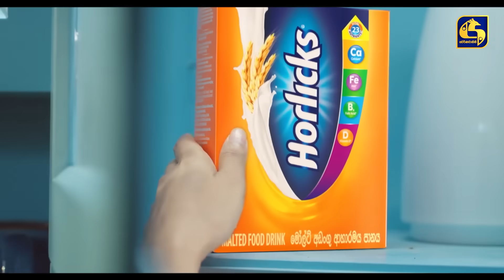SIDADIYE SAMANALIYO || Episode 111 || සිදාදියේ සමනලියෝ || 11th October 2023